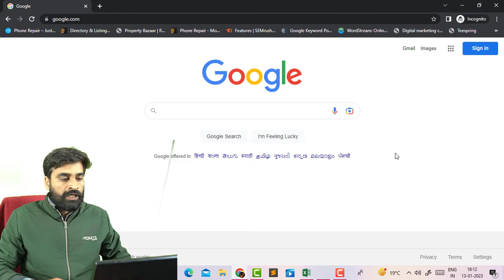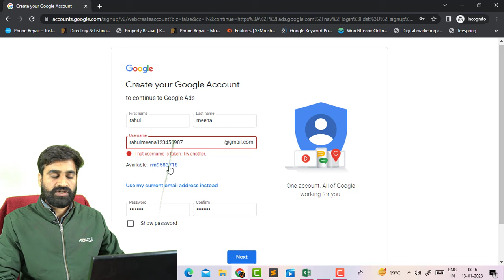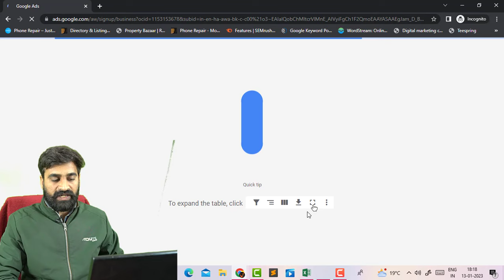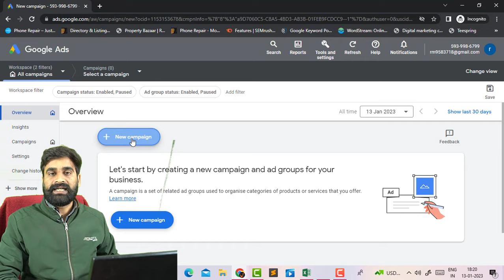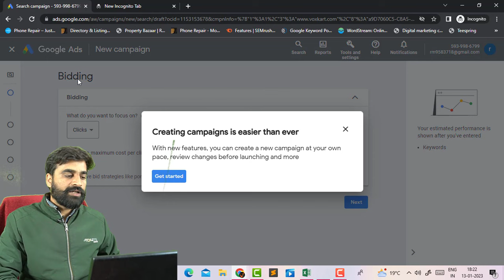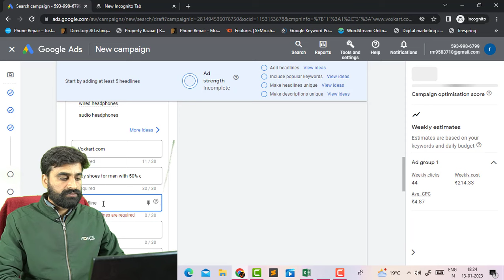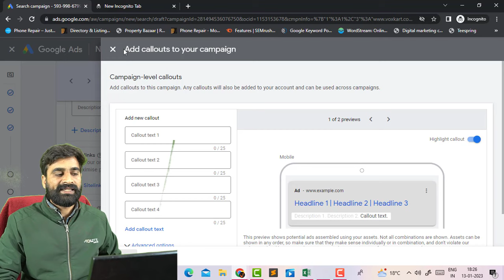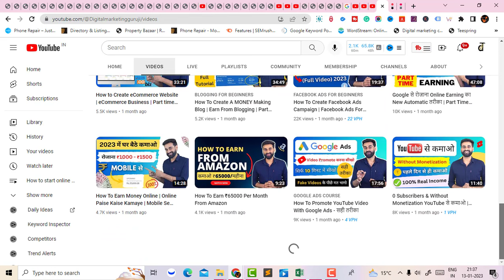How To Create Google Ads Account | Google Ads Campaign | Full Tutorial For Beginners | Hindi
Learn How To Create Google Ads Account (google ads account kaise banaye) learn in Hindi. make Google Ads Account to create a Google Ads Campaign. in this video tutorial i am creating a Google Ads Account, and creating a Google Ads Campaign to explain to Beginners.

1. Google Adwords Services = 5000/- FOR 1 MONTH
2. Facebook & Instagram Marketing Services = 5000/- FOR 1 MONTH
3. YouTube Channel Manage Services = 5000/- FOR 1 MONTH